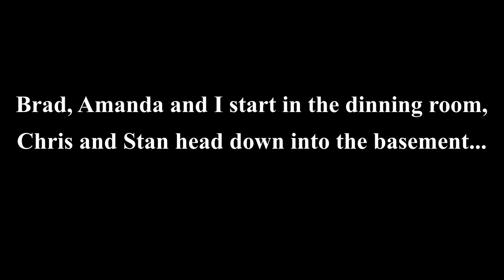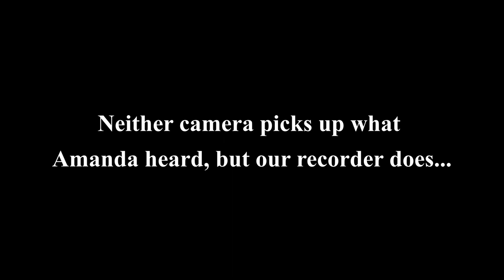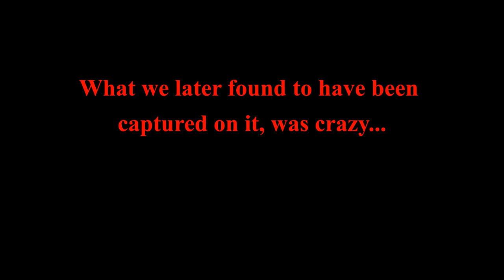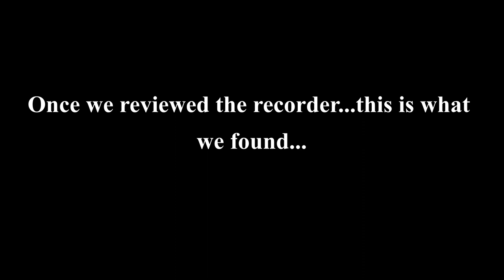Paranormal activity at haunted Wilson Castle!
Paranormal of Watertown (POW!) conducts overnight investigation at this haunted Castle in Vermont!